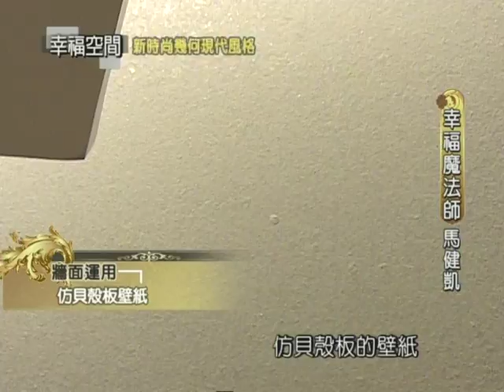新時尚幾何現代風格《客廳》【界陽&大司室內設計-馬健凱】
詳情請至幸福空間網站放眼客廳空間，最引人注目的非揚起翅膀的銀天使莫屬，設計師為喜愛現代感素材的業主，挑選完整不鏽鋼打造的天使造型燈座，光影不經意地在牆角印上鋸齒形的裝飾符號，增添藝術美感。